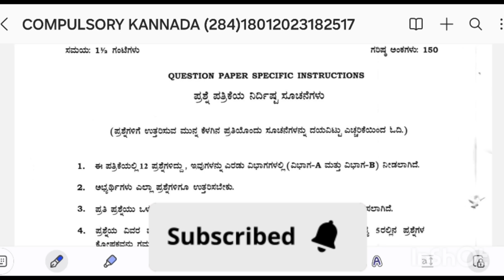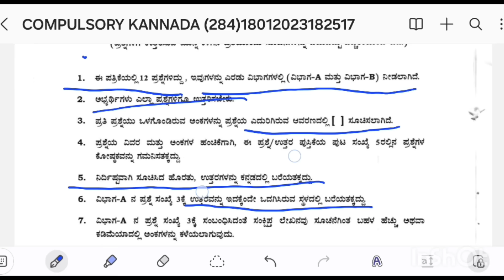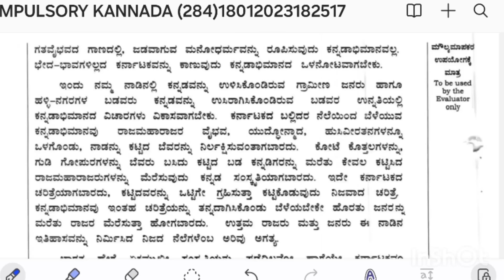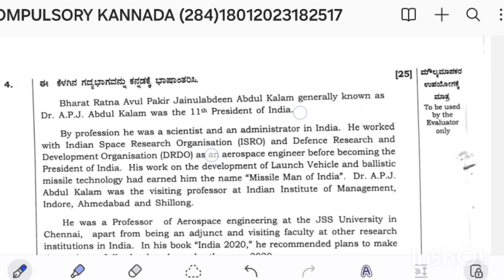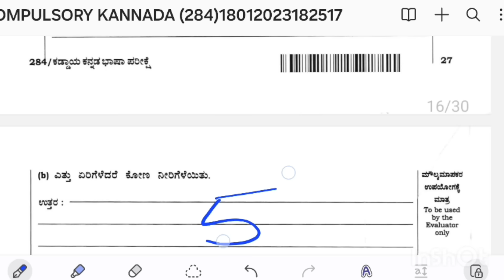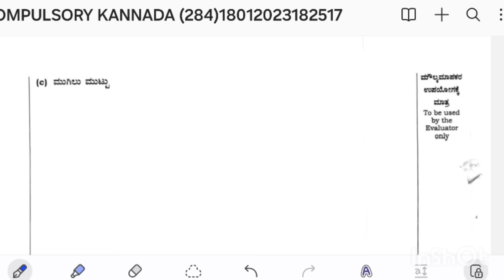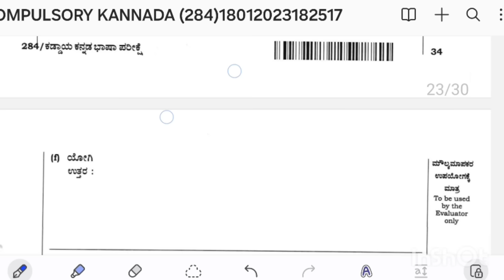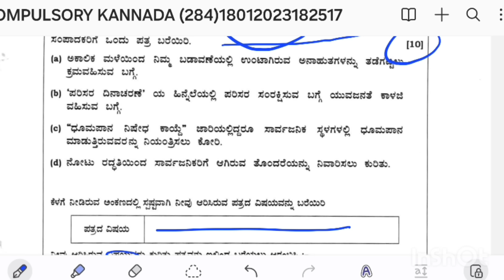PDO - ಕಡ್ಡಾಯ ಕನ್ನಡ/MCQ ನಾ? DESCRIPTIVE ನಾ?/ಪ್ರಶ್ನೆ ಪತ್ರಿಕೆ ವಿಶ್ಲೇಷಣೆ/ಸಂಪೂರ್ಣ ಮಾಹಿತಿ/KPSC